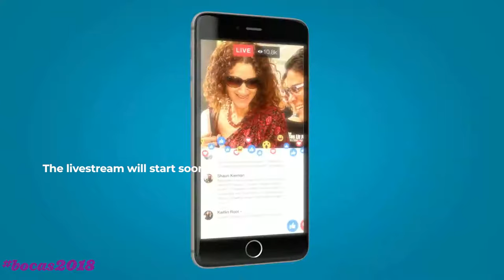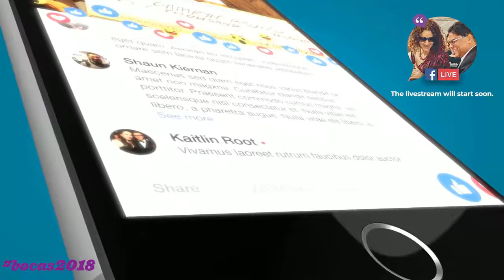Island Futures: An Island State of Mind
Climate change, the world economy, migration —tricky issues like these raise questions about the sustainability of small island societies. With a special focus on island perspectives running through the 2018 NGC Bocas Lit Fest, we opened with a high-level debate on hopes and possibilities for islands like ours.

Featuring NGC President Mark Loquan, Philip Nanton, author of Frontiers of the Caribbean, environmentalist Alexander Girvan, and Sharifa Ali-Abdullah, Assistant Resident Representative for the United Nations Development Programme; chaired by Vicki Assevero. With a wake-up spoken word performance by Deneka Thomas.